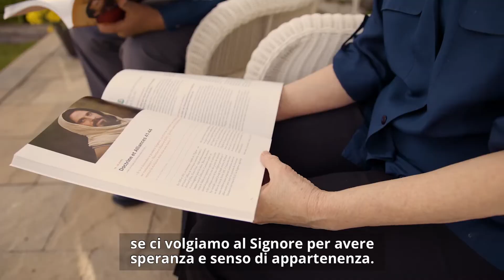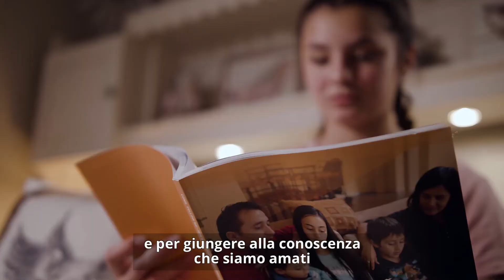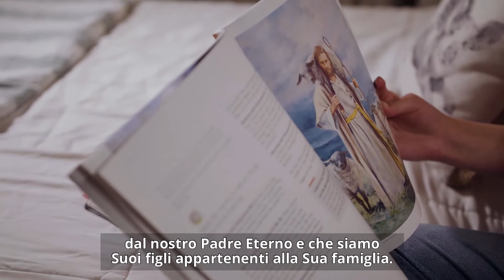Speranza in Cristo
Avere speranza in Cristo è essenziale per superare le avversità e sapere che siamo amati dal nostro Padre Eterno.